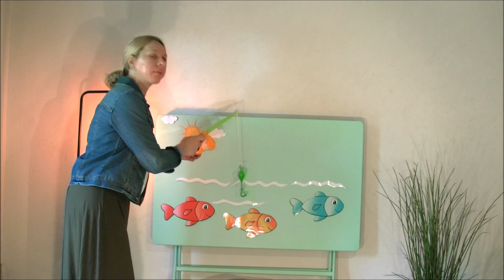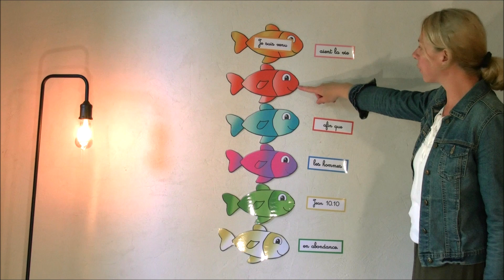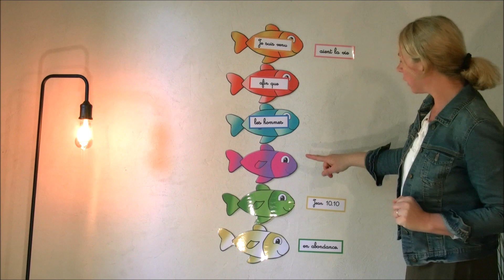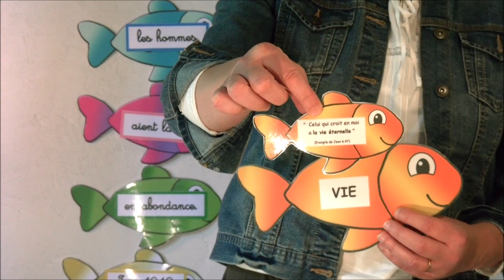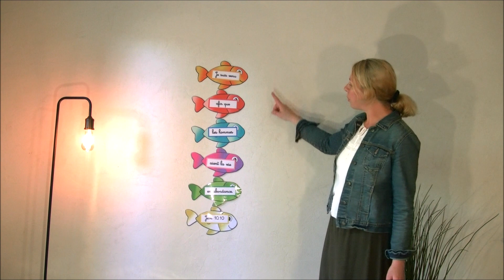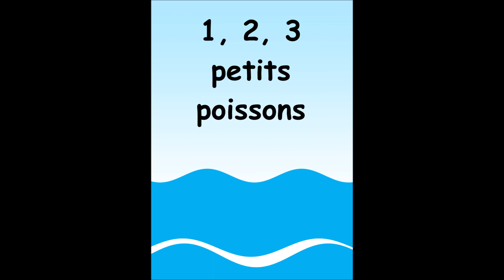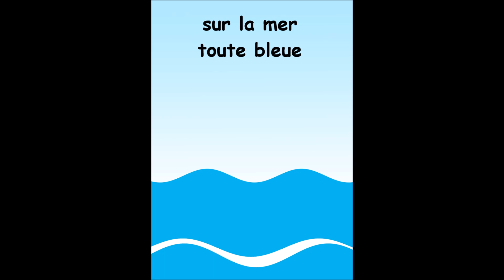La pêche miraculeuse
Une histoire de la Bible (Évangile de Luc chapitre 5.1 à 10) racontée par un petit chant,  des jeux et un loisir créatif pour découvrir qu'avec Jésus les choses peuvent changer !

Nous ne pouvons toujours pas nous réunir, mais nous pouvons rester ensemble connectés avec Jésus !